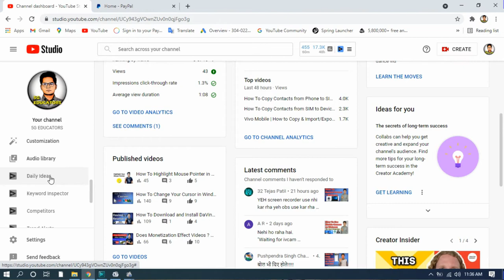How To Find Trending Topics For YouTube Videos 2022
Hi everyone, in this video i am going to share 3 tips that i use to find unlimited trending topics for youtube videos. I am using these 3 tips and sharing with you so that you can easily find trending topics for youtube videos.this video will help you to get free and trending video topics. sometime, we need some ways to find those videos topics that are matching with our channel niche and also helpful to get more views. So, creating content was a long term is not a easy task at all. watch this complete video to get daily video ideas.